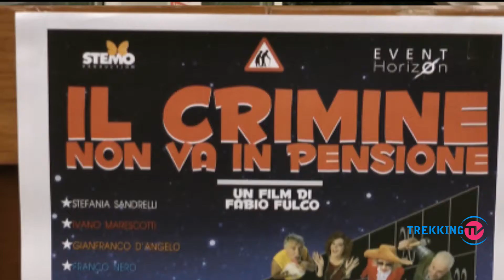A Policastro l'evento "Al cinema con i protagonisti", Fabio Fulco "Qui mi sento a casa"